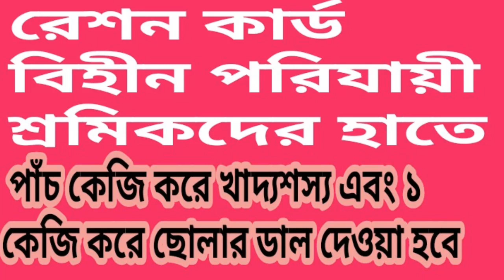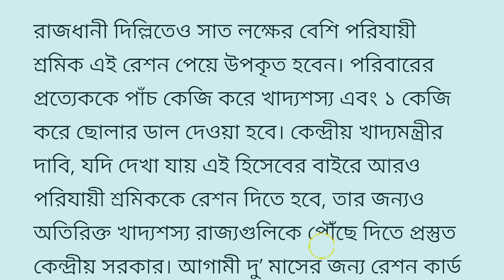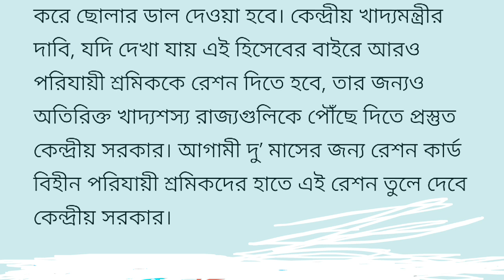পরিবারের প্রত্যেককে পাঁচ কেজি করে খাদ্যশস্য এবং ১ কেজি করে ছোলার ডাল পাবেন।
আগামী দু’ মাসের জন্য রেশন কার্ড বিহীন পরিযায়ী শ্রমিকদের হাতে এই রেশন তুলে দেবে কেন্দ্রীয় সরকার।পরিবারের প্রত্যেককে পাঁচ কেজি করে খাদ্যশস্য এবং ১ কেজি করে ছোলার ডাল পাবেন।